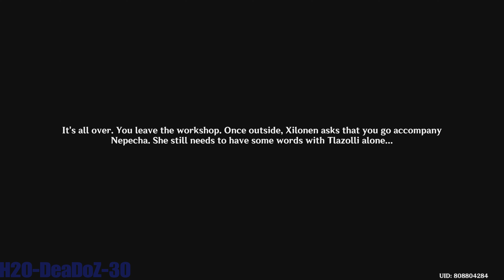Xilonen story Quest: final part 3 | Nepecha (Genshin impact)